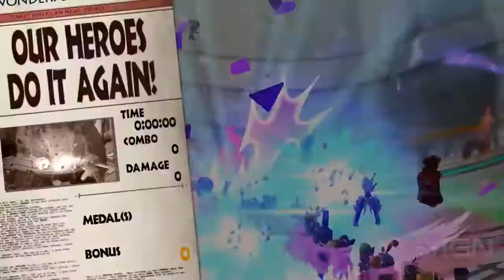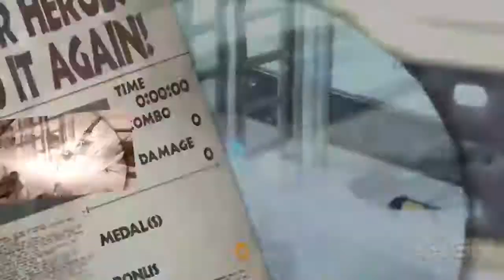The Wonderful 101 - IGN Plays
To celebrate Nintendo's 125th anniversary, we're spending time with some of the best games The Big N ever made.